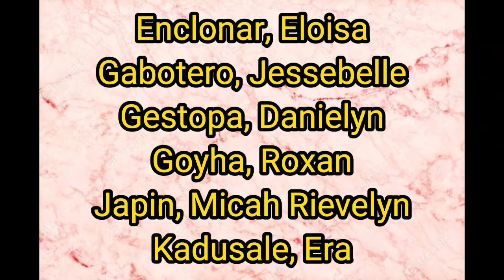HOME ECONOMICS (TEXTILE AND CLOTHING)